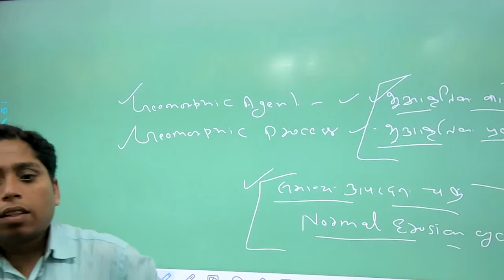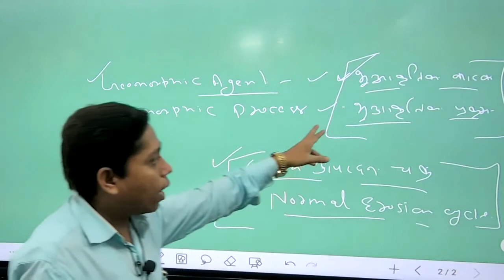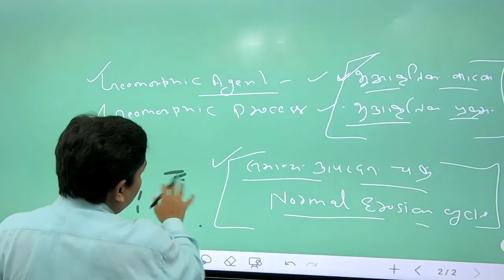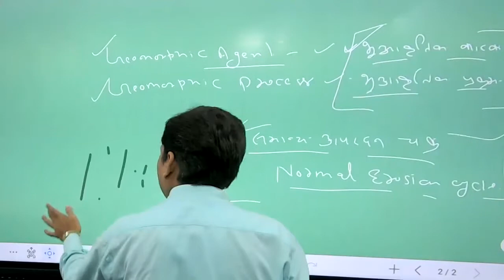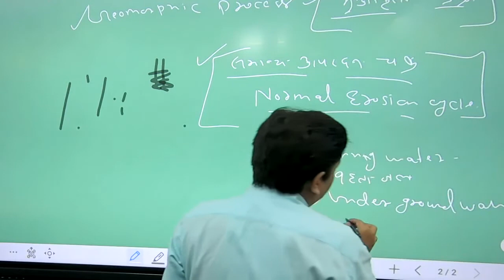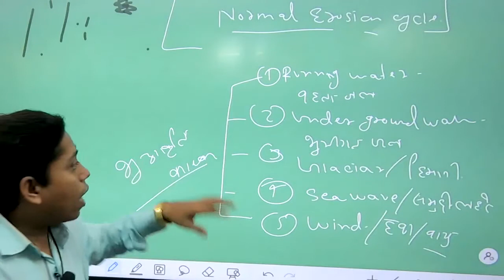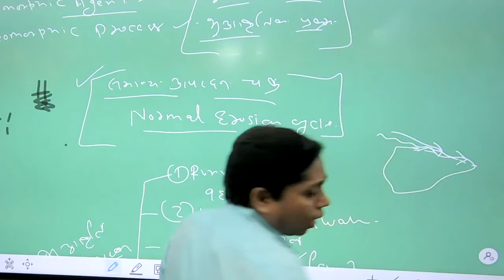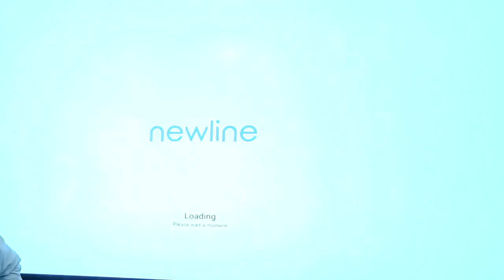Geography Class-30(Part-1) By-P.C. Panday sir(18.05.22)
Abhiyan-40(IAS) Free Online Class Patna||For UPSC,BPSC And Other Competitive Exam